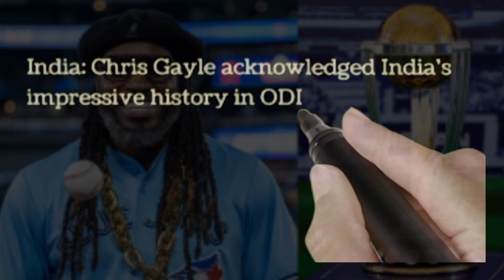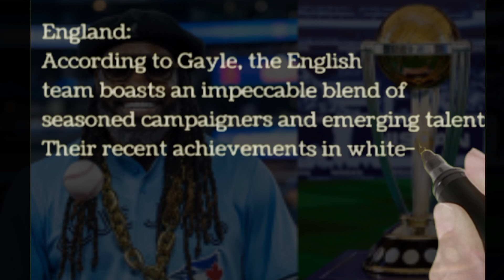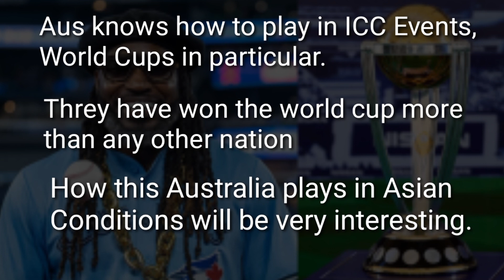World Cup 2023 Predictions | Chris Gayle's Semifinalists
Chris Gayle's Bold Predictions: Unveiling the 2023 Cricket World Cup Semifinalists"

Join us as we dive into the cricketing mind of the legendary Chris Gayle as he reveals his fearless predictions for the four Semifinalists of the 2023 Cricket World Cup. 🏏💥 Who does the Universe Boss think will make it to the final four? 🌍🏆 Find out in this exciting video!